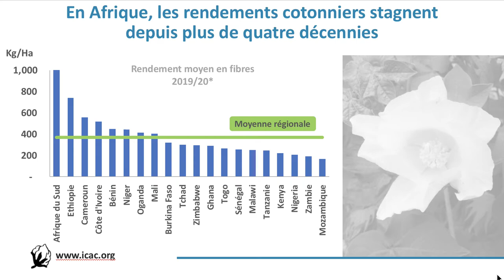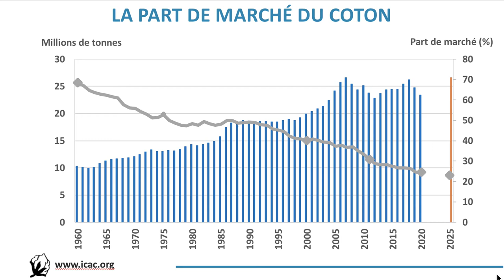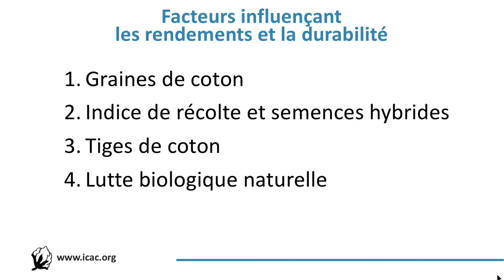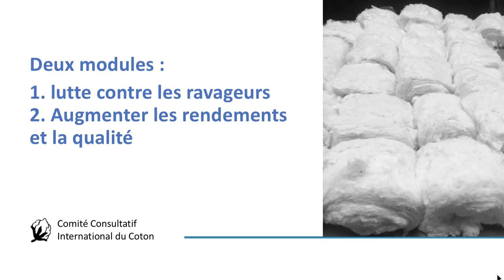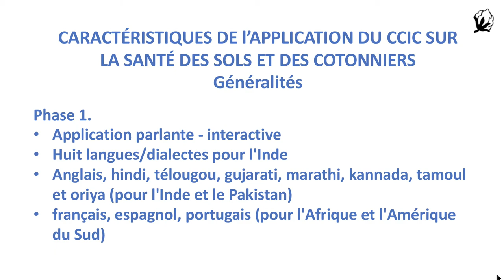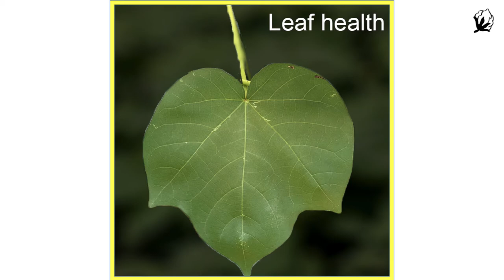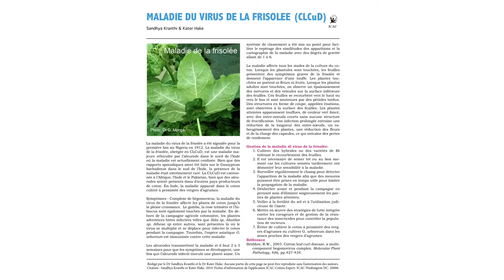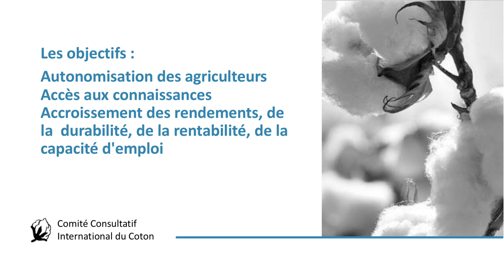Le potentiel du coton en Afrique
Présentation par Kai Hughes, Directeur Exécutif de l'ICAC
Jour 1 du Programme de formation sur les Techniques pour de hauts rendements cotonniers durables